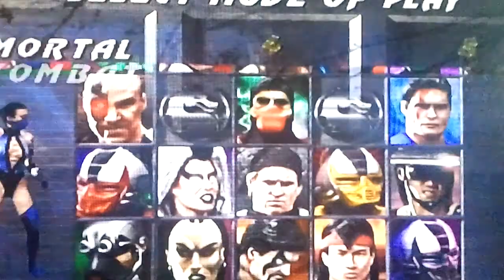Umk3 master ladder part 1